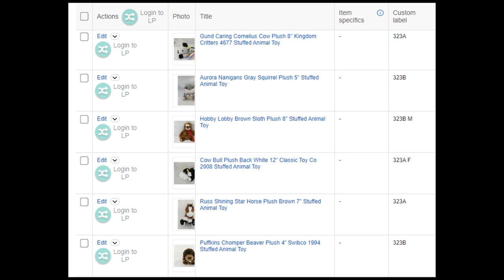How I Store 7,000 Toys To Sell On eBay. Full Time Reseller Shows Her Inventory System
Stay at home mom shows how she stores over 7,000 toys (mostly) to sell on eBay.

Update: I now have over 10,000 items listed and had to expand my storage space a bit.

Shipping supplies. These are what I've bought, but prices change over time so always compare prices listed by different sellers before purchasing.

Boxes

Poly bags

Cleaning supplies

Storage supplies

Audio/Video equipment

Batteries